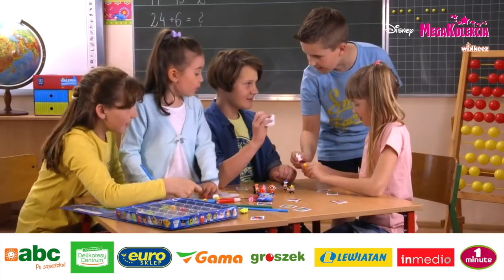PPI Worldwide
Spots de nuestra propia creación en PPI Worldwide!